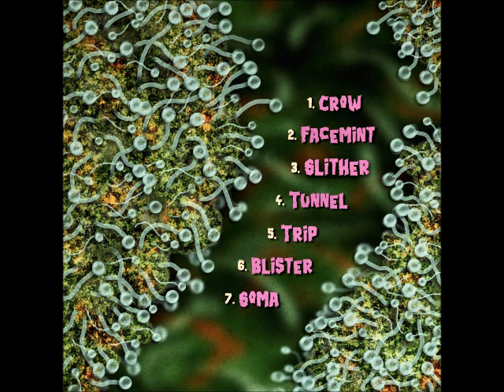Bog Monkey - Hollow (Full Album 2023)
Hollow (2023)
𝟛 𝔻𝕦𝕕𝕖𝕤 𝕀𝕟 𝔸 𝕃𝕠𝕦𝕕 ℕ𝕠𝕚𝕤𝕪 ℝ𝕠𝕔𝕜 𝔹𝕒𝕟𝕕 𝕁𝕦𝕤𝕥 𝕄𝕠𝕟𝕜𝕖𝕪𝕚𝕟𝕘 𝔸𝕣𝕠𝕦𝕟𝕕 𝕀𝕟 𝔸𝕥𝕝𝕒𝕟𝕥𝕒 𝔾𝕖𝕠𝕣𝕘𝕚𝕒.
1.
Crow 00:00
2.
Facemint      04:15
3.
Slither  10:00
4.
Tunnel  12:47
5.
Trip   16:49
6.
Blister   21:09
7.
Soma    24:44
This album was recorded at the jam room in South Carolina by Jay Matheson! Unknowingly two members bass player joji and the guitar player Zach both ended up contracting the coronavirus. So with all that being said you know these riffs are going to be pretty sick.

Album Recording, Mixing and mastering credits to Jay Matheson.